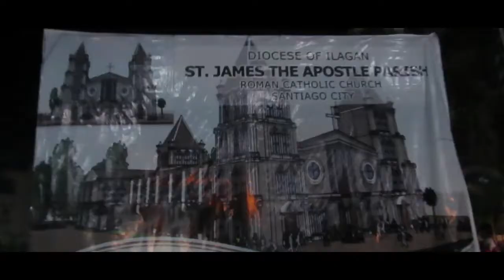Santiago City Vlog